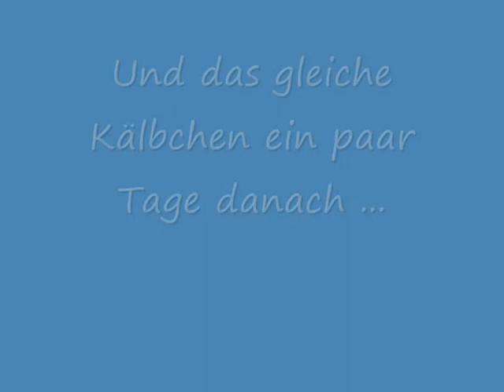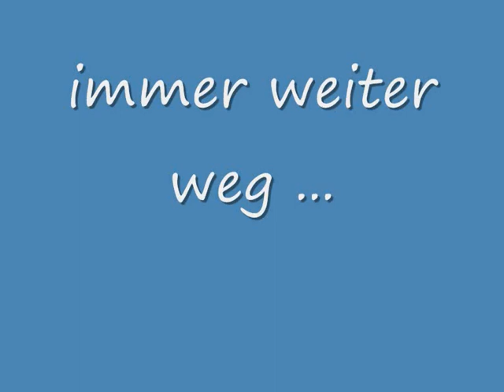Kalb im Galopp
Ein Film von Katrin Haas